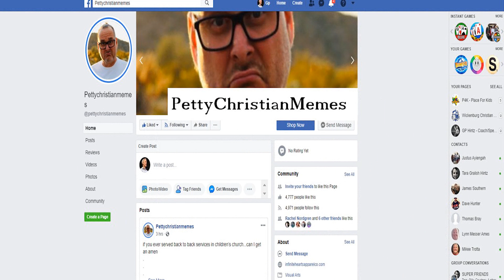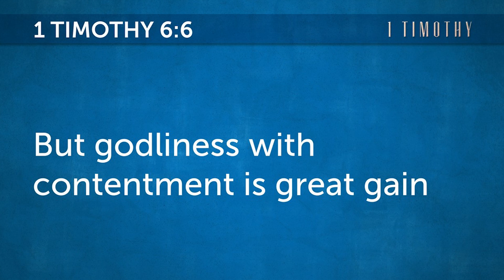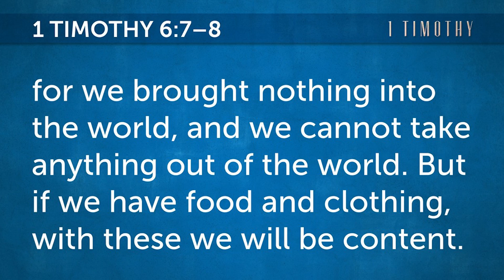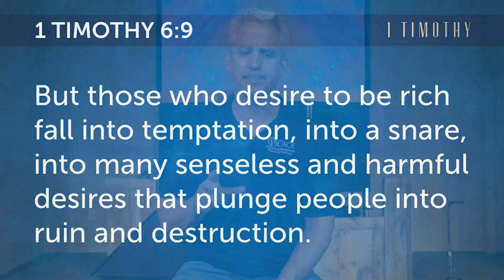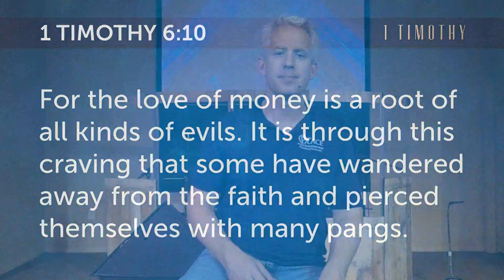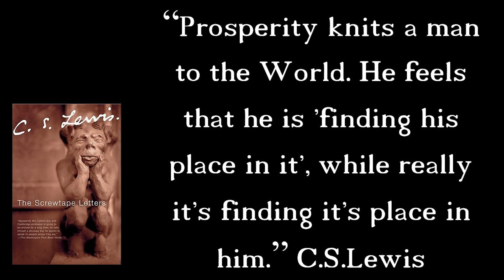05.03.20 The Bible Doesn't Say That #3 - 'Money is the Root of All Evil' (Message Only)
Join Pastor Greg Hintz and THE PLACE Church as they unpack the popular saying "Money is the Root of All Evil" in their 'The Bible Didn't Say That' series. You may be surprised, but the Bible has a lot to say about our attitude about money, but it never says that it is the root of all evil. Enjoy this message and apply it's principles to your life today. Enjoy!